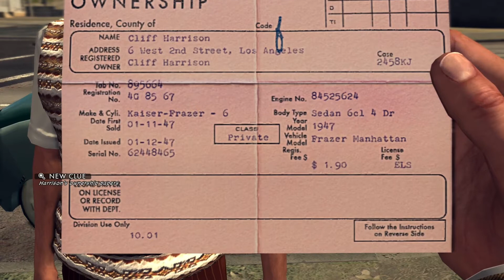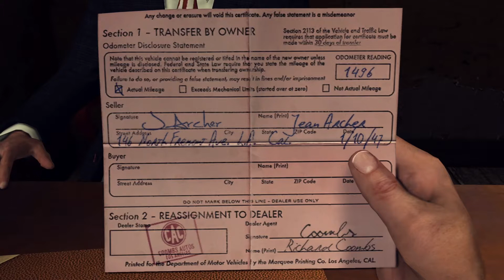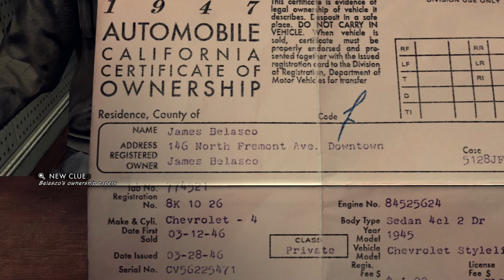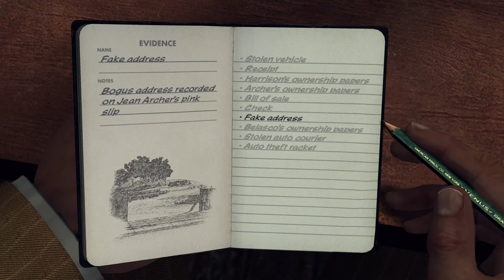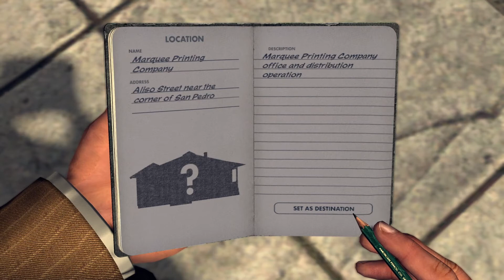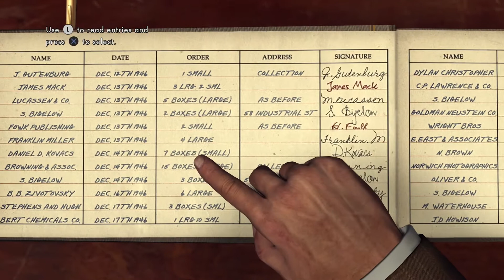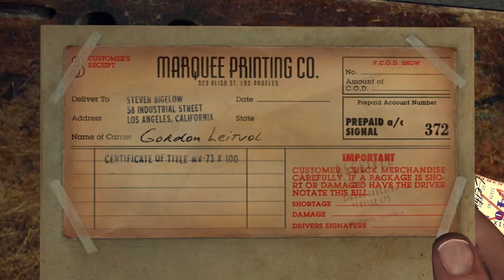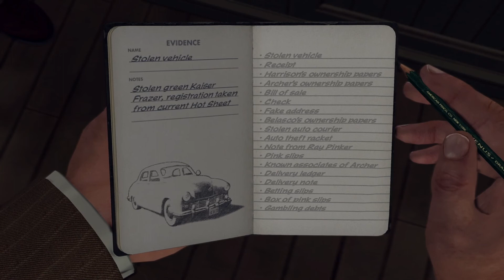L.A Noire A Slip Of The Tounge. 5 Star. All Clues & Answers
Interview With Cliff Harrison 2:34
Interview With Richard Coombs 6:19
Interview With James Belasco 11:08
Interview With Jean Archer 15:02
Interview With Gordon Leitvol 18:56
Steven Bigelow Office & Interview 23:43
2nd Interview With Gordon Leitvol 27:19